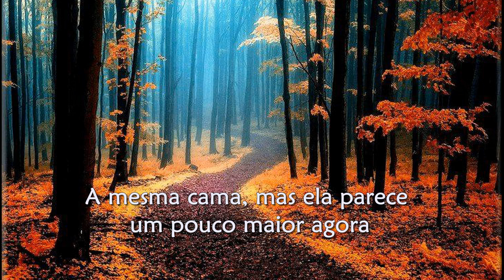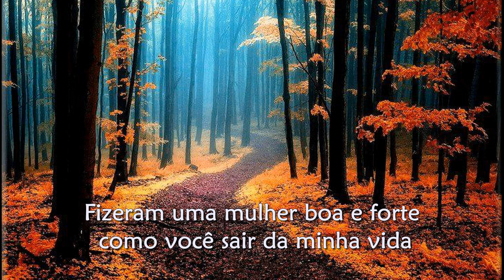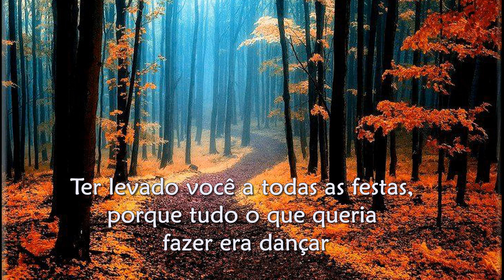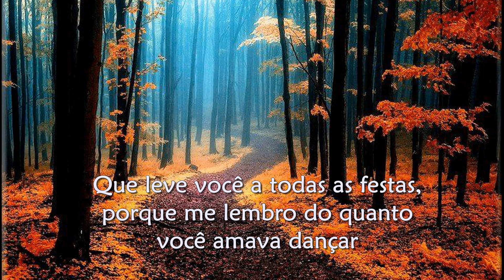BRUNO MARS - When I Was Your Man (Quando Eu Era O Seu Homem) TRADUÇÃO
Detentores de direitos autorais:
WMG
Em nome de: The New Elektra